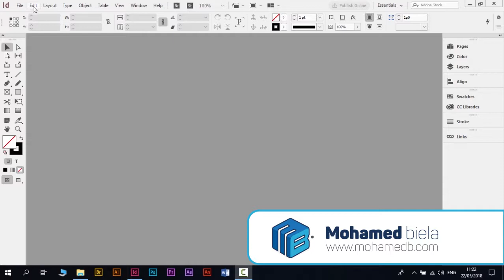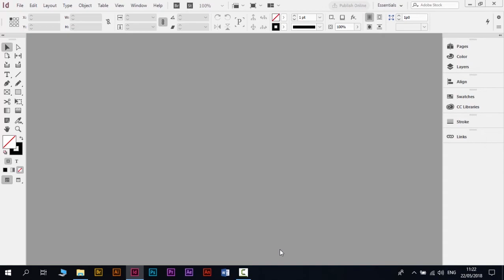Customizing workspace colors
InDesign CC 2018 تصميم المجلات و الكتب و الصحف باستخدام

يمكنك الالتحاق بالدورة مجانا و الحصول على شهادة فى نهاية الدورة

برنامج ادوبى انديزاين هو احد افضل برامج النشر المكتبى و الرقمى و الذي يمكنك من خلاله انشاء مستندات متعددة الصفحات فالانديزاين وجد خصيصا لإدارة الصفحات كما في الكتب و المجلات و الصحف.

يتميز برنامج انديزاين بقدرته على تصميم المستندات متعددة الصفحات سواء للطباعة او للنشر الرقمى بصيغة PDF لإرسالها لعملاءك و زبائنك . حيث تتميز ملفات PDF تحديدا بإمكانية استعراضها من أجهزة الموبايل و الأجهزة اللوحية و أجهزة الكمبيوتر دون الحاجه إلى التحميل فيمكن ارافقها في البريد الاليكترونى او حتى عن طريق ارفاقها على صفحات المواقع الاليكترونية.

الدورة صممت خصيصا لتناسب الأشخاص الذين ليس لديهم اى خبرة بالتصميم سابقا او خبرة في الانديزاين و لا تطلب ان يكون لديك خبرة بأى برامج تصميم أخرى كالفوتوشوب او الاليستراتور.

لذلك يمكن الانضمام للدورة و تعلم كيفية تصميم وإدارة المستندات من خلال مجموعة من الدروس و الأمثلة صممت خصيصا لكم حتى تستطيع التطبيق عمليا خطوة بخطوة خلال رحلة التعليم.

يسعدنى ان اخبركم انك في نهاية الدورة سوف تكونوا قادرين على تصميم المستندات سواء بغرض الطباعة او للنشر الرقمى كما سيكون لديكم القدرة على انشاء الكتب الاليكترونية EPUB.

سوف يتم ايضا تطور الدورة بإستمرار كل فترة كما يمكنك ايضا طرح الاسئلة وسوف اقوم بتسجيل دروس للرد عليها.